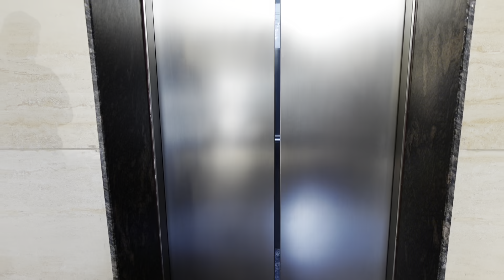Yeh kaun aa gya | family fitness | Armaan Malik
igshid=w7nbolvy83xn